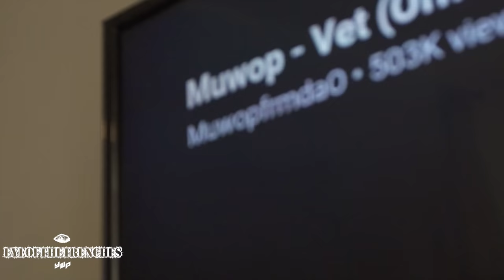Muwop is BACK Birthday Party Vlog | Premiered By 🎥